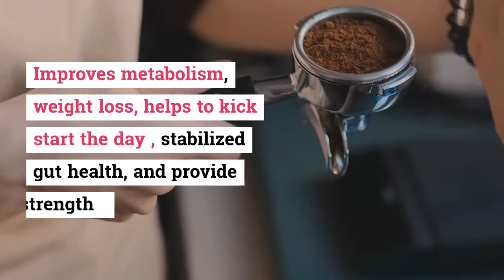Keto Bullet Proof Coffee (BPC) - lifewithdim.com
Bullet proof coffee is a healthy and energetic way to kick start the day. Its loaded with healthy fats and zero carbs. Although the name seems to be very difficult, but its very easy to make and can be prepared easily  with any much trouble , so  you can stay maintain  your keto and low carb life style easily .
Normally this coffee calls for MCT oil, which is packet with lot of good stuff, but however to keep things easy,  you can use any sort of oil , or even just butter for the coffee